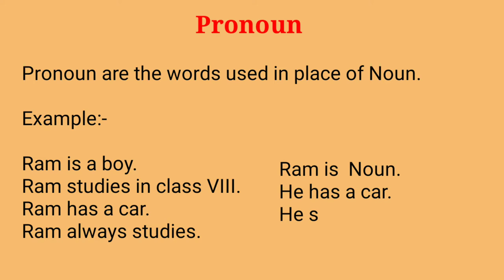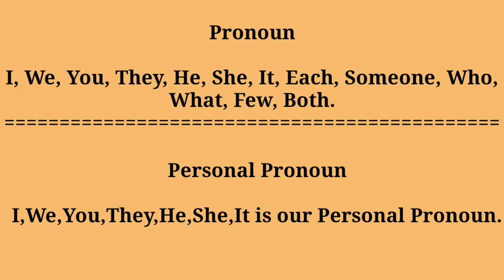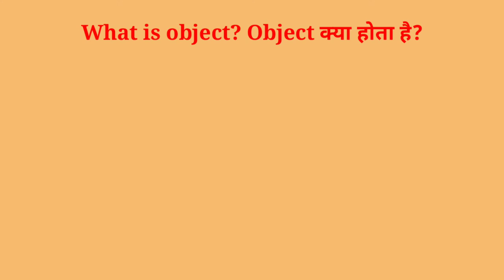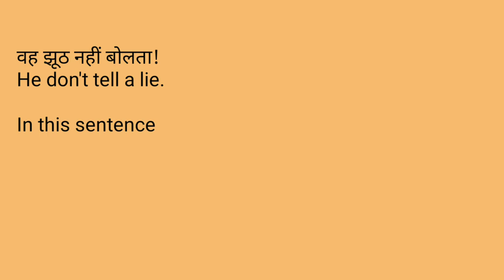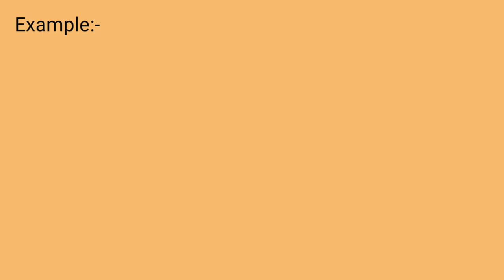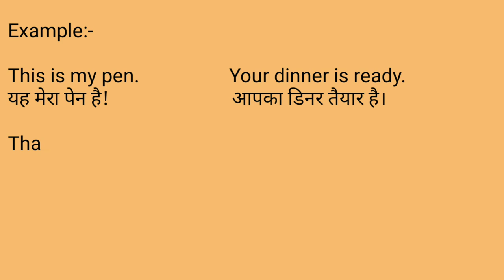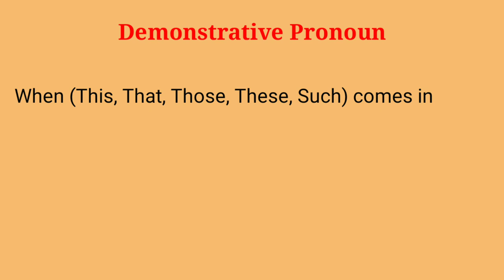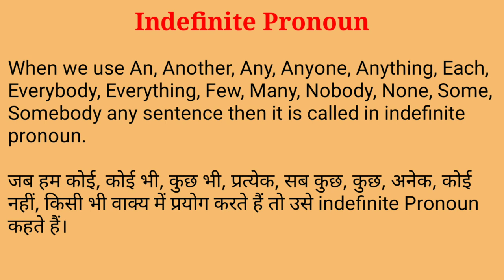Pronoun according to Grammar, Definition in Hindi & English, Types, Examples, Concepts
व्याकरणानुसार सर्वनाम, हिंदी व इंग्रजीतील व्याख्या, प्रकार उदाहरणे
व्याकरण के अनुसार सर्वनाम, हिंदी और अंग्रेजी में परिभाषा, प्रकार उदाहरण
વ્યાકરણ અનુસાર સર્વનામ, હિન્દી અને અંગ્રેજીમાં વ્યાખ્યા, પ્રકારનાં ઉદાહરણો
گرامر جي مطابق تعريف ، هندي ۽ انگريزي ۾ وصف ، قسمن جا مثال ، تصور
ব্যাকরণ অনুসারে সর্বনাম, হিন্দি ও ইংরেজিতে সংজ্ঞা, প্রকারের উদাহরণ
വ്യാകരണമനുസരിച്ച് ഉച്ചാരണം, ഹിന്ദിയിലും ഇംഗ്ലീഷിലും നിർവചനം, തരങ്ങൾ ഉദാഹരണങ്ങൾ, ആശയങ്ങൾ
व्याकरण अनुसार हिन्दी, अंग्रेजी र अंग्रेजीमा प्रकार, उदाहरण उदाहरण
گرائمر کے مطابق مترادف ، ہندی اور انگریزی میں تعریف ، اقسام کی مثالیں ، تصورات
இலக்கணத்தின் படி உச்சரிப்பு, இந்தி மற்றும் ஆங்கிலத்தில் வரையறை, வகைகள் எடுத்துக்காட்டுகள், கருத்துகள்
వ్యాకరణం ప్రకారం ఉచ్చారణ, హిందీ & ఆంగ్లంలో నిర్వచనం, రకాలు ఉదాహరణలు, భావనలు